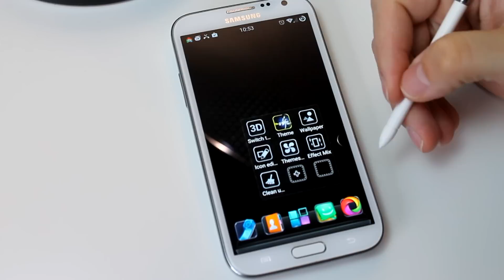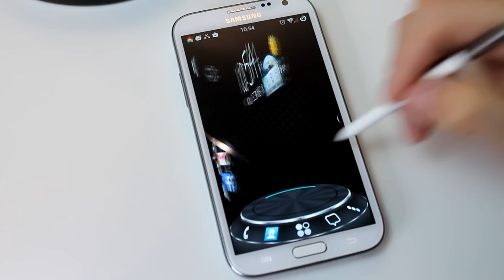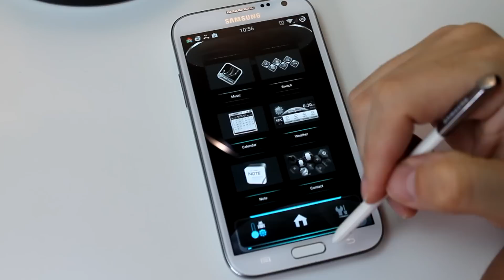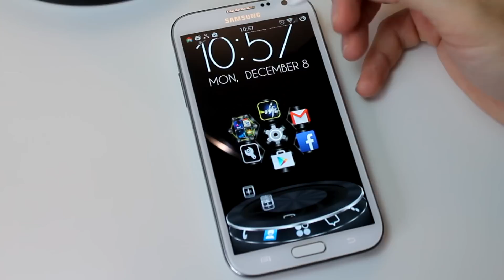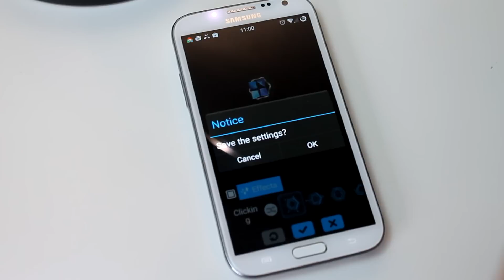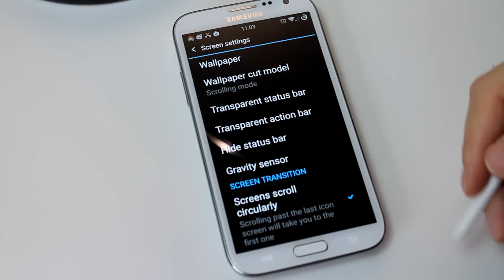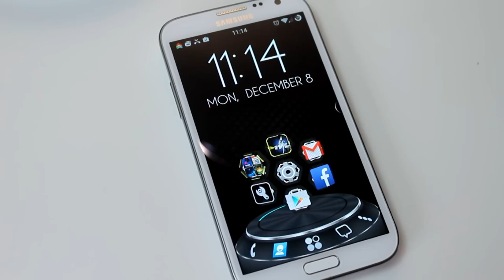Android Appaholics ~ Next Launcher 3D Mode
Buy your Brick service from us here. We are one of the ONLY USA shops to do this as well as the MOST POPULAR SOURCE.